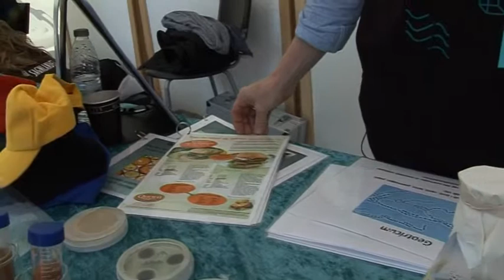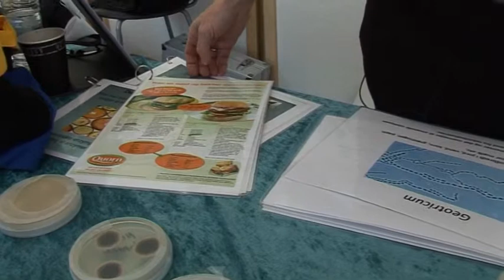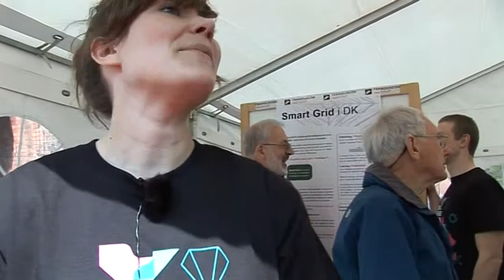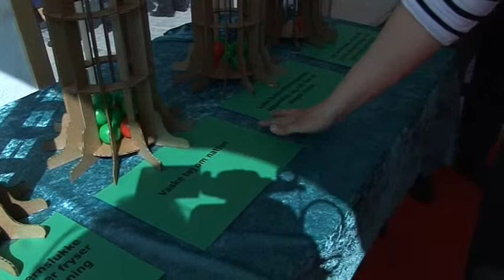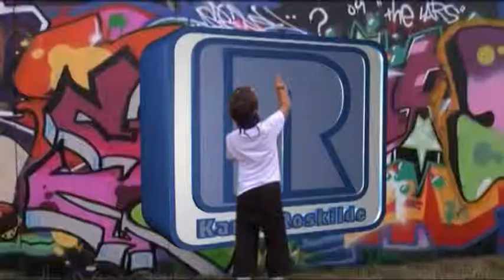Forskningens døgn i Roskilde del 2